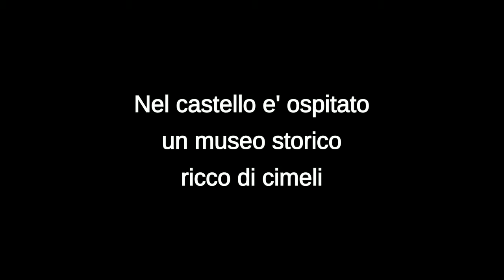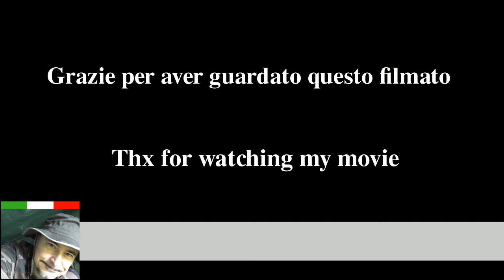Castello di Soncino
foto e riprese al bel castello di Soncino, vicino a crema. Da visitare.